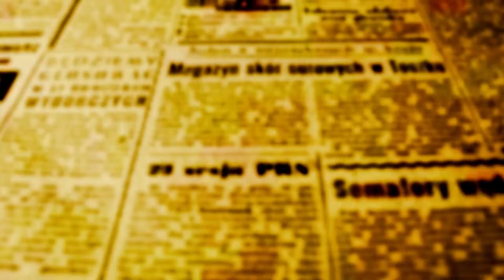Semana Mundial de Aleitamento Materno: Bebês não amamentados têm saúde mais frágil.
Reforçar a importância do aleitamento materno, combater tabus como amamentação em público e mitos como flacidez dos seios por causa do aleitamento, estão entre os temas que as secretarias da Saúde, Mulher e Criança levaram nesta quarta (3) a um grupo de mulheres que participaram da abertura da edição maringaense na Semana Mundial de Aleitamento Materno.

A secretaria da Mulher Terezinha Pereira lembrou que sua pasta tem representante no Comitê Municipal de Aleitamento Materno justamente para levar informações sobre relatos de mães que procuram a Semulher por várias razões que vão desde violência doméstica até ao direito de amamentar em público.
A enfermeira responsável pelo Programa Saúde da Mulher - Fernanda Furlan lembrou que o tema da Semana Mundial de Aleitamento é "Fortalecer a Amamentação, Educando e Acolhendo". O objetivo principal da campanha é incentivar o aleitamento materno e oferecer informações que orientem os profissionais de saúde e gestantes.

O programa da edição maringaense na Semana Mundial de Aleitamento Materno prevê palestras online para profissionais, como a que vai acontecer nesta quinta-feira (4) com a pediatra Clarissa Botura. O tema será “Aleitamento materno: os riscos para bebês que não são amamentados”.

Na sexta acontece o curso de capacitação para profissionais de enfermagem das Unidades Básicas de Saúde, sobre atendimento ambulatorial às gestantes e lactantes. O curso acontecedas 8h às 11h30, e das 13h30 às 17h, no auditório da Santa Casa.

No sábado (6) as 9 horas, acontece o Mamaço, uma ação pública na praça da Catedral.